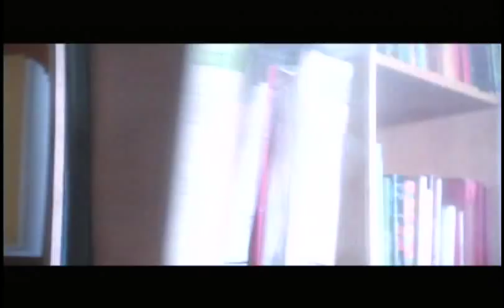Hellraiser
Music Video of Hellraiser 1 and 2 set to Kamen Rider Kabuto BGM